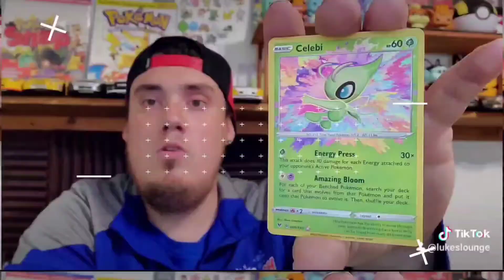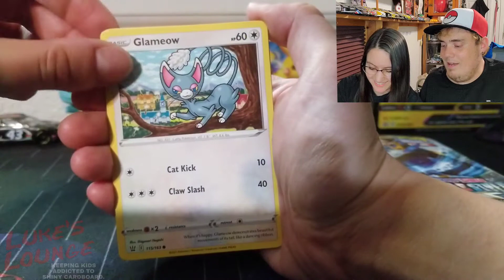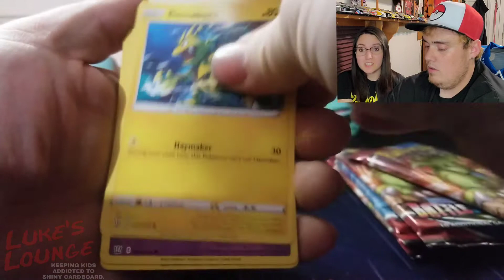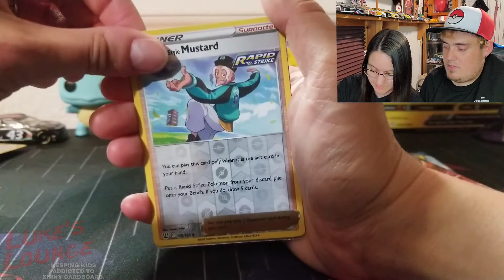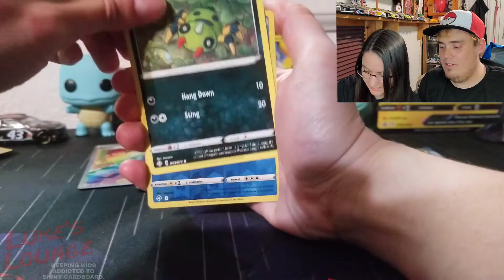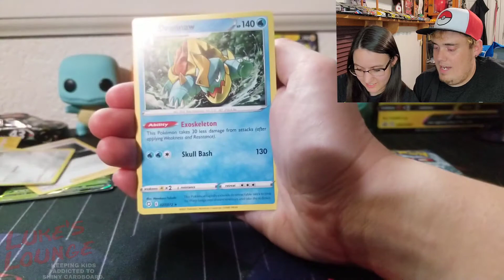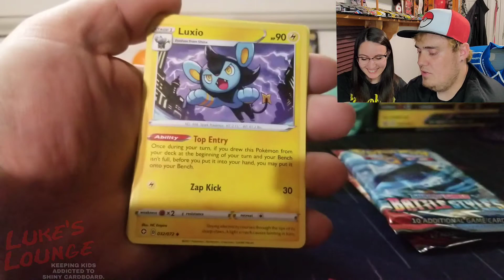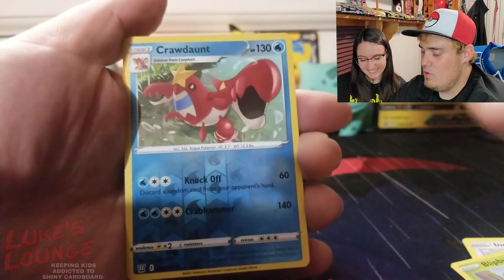Molly is back!! Pokemon Shining Fates and Battle Styles pack opening!!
Hey everyone Happy Easter! Molly is back with us today and we are opening up Pokémon shining fates and some pokemon battle styles as well!